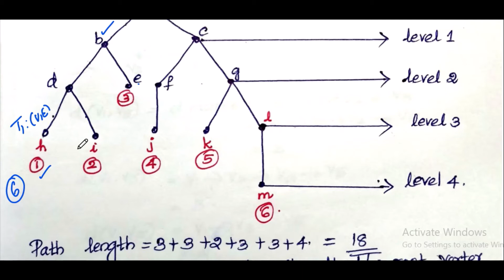LENGTH OF A TREE DISTANCE OF A GRAPH S4CS S4IT S1MCA CS309 GRAPH THEORY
PATH LENGTH OF A TREE
DISTANCE OF A GRAPH
graph theory
S4IT module 4 and 5
CS309 #2015 SCHEME
GRAPH THEORY AND COMBINATORICS
GRAPH THEORY #2019 SCHEME